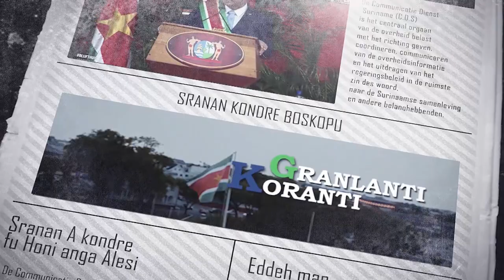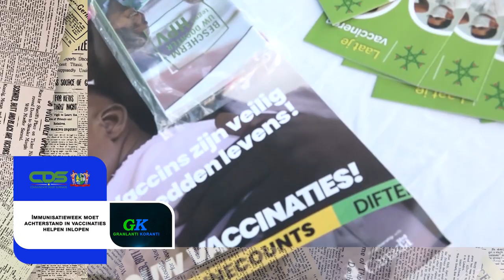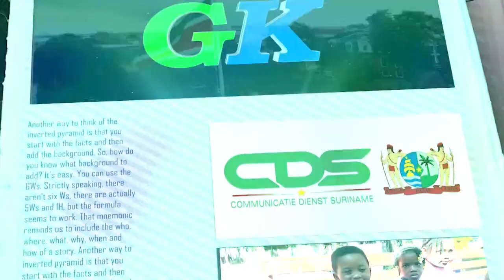𝔾ℝ𝔸ℕ𝕃𝔸ℕ𝕋𝕀 𝕂𝕆ℝ𝔸ℕ𝕋𝕀 (SRANAN), DD 26 APRIL2023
De onderwerpen in deze aflevering zijn:
• Immunisatieweek moet achterstand in vaccinaties helpen inlopen
• NCCR acht gedegen voorbereiding en begrijpbare informatie noodzakelijk
• Verkenningsmissie van de Nederlandse Voedsel- en Warenautoriteit officieel van start